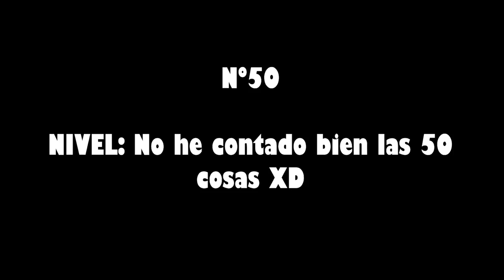ESPECIAL 100.000 SUBS 50 COSAS SOBRE MI